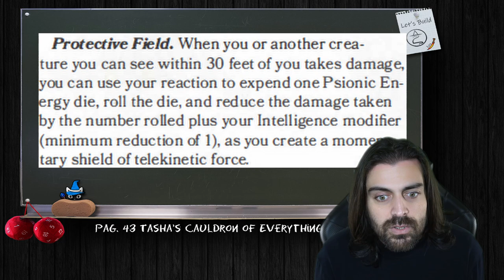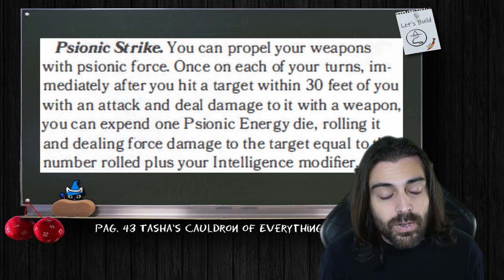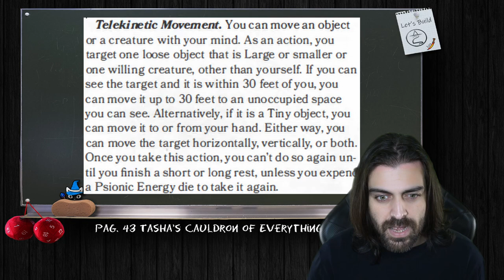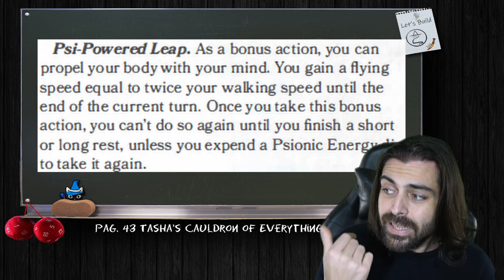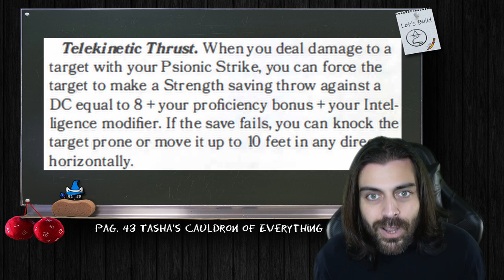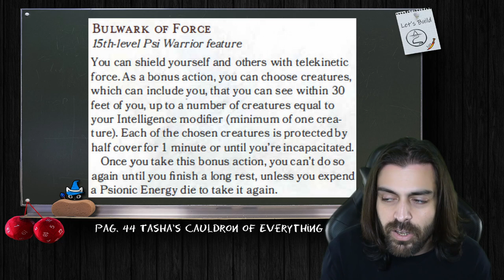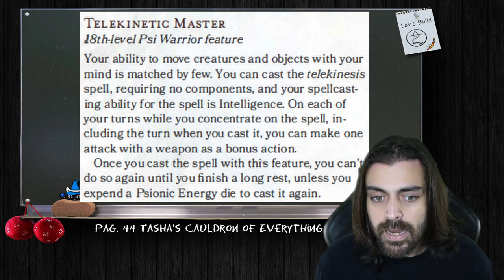GUERRIERO PSIONICO | Guida alle Classi (D&D 5e)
E si arriva agli archetipi su Tasha!
Il guerriero psionico, o psi, o come pare a voi...
Sempre e comunque per la guida alle classi!